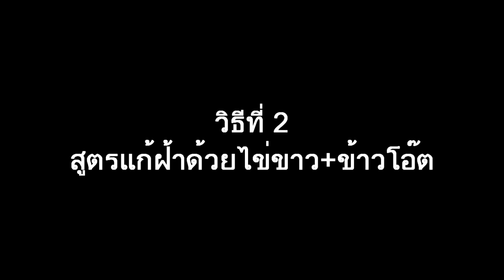แค่ทาทุกคืนแล้วคุณจะไม่มีฝ้า กระ ริ้วรอยและจุดด่างดำ อีกต่อไป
ลองทำตามวิธีนี้ดู นอกจากจะช่วยเซฟเงินในกระเป๋าเราได้แล้ว ยังปลอดภัยไม่ต้องกลัวว่าจะเป็นอันตรายต่อผิวหน้าของเราอีกด้วย และที่สำคัญอย่าลืมทากันแดดทุกครั้งก่อนออกจากบ้าน ก็จะช่วยลดความเสี่ยงในการเกิดฝ้าลงได้เช่นกัน